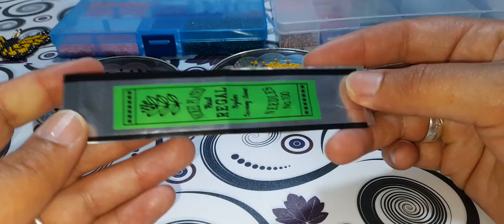¡Diseña increíbles aretes de mostacilla con forma de mariposa!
Deslumbra belleza y elegancia con tus aretes mariposa tejidos con mostacilla paso a paso